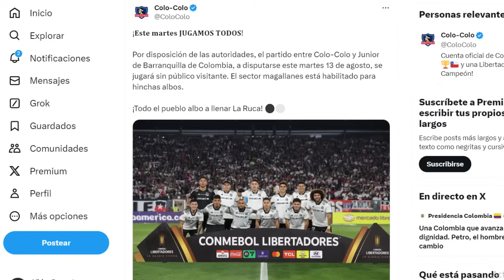JUNIOR de BARRANQUILLA DRASTICA DECISION de COLO COLO que AFECTA al TIBURON